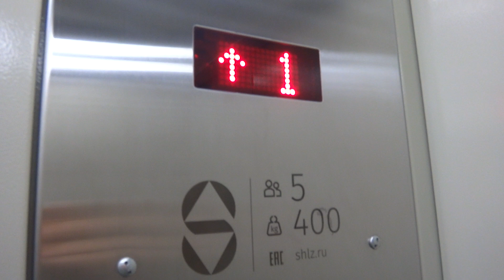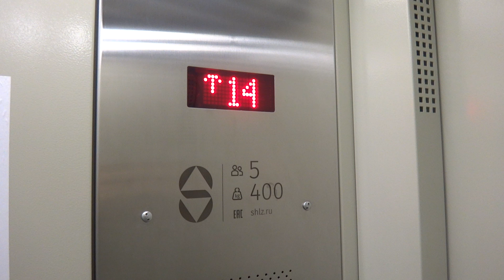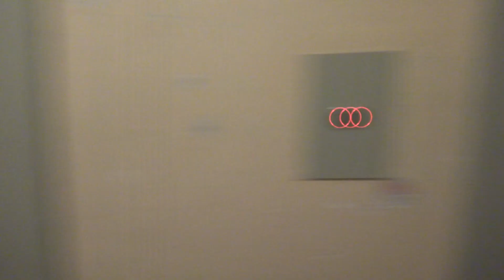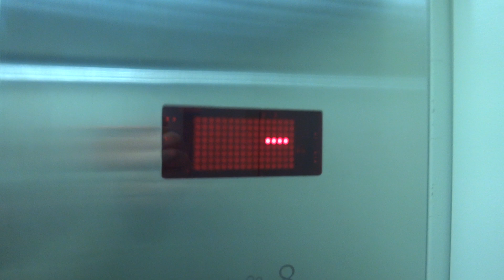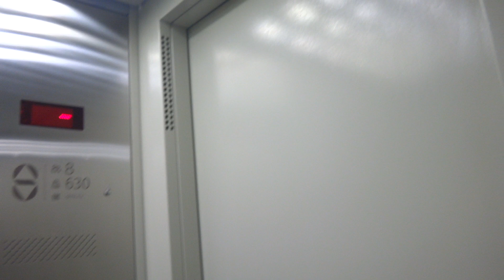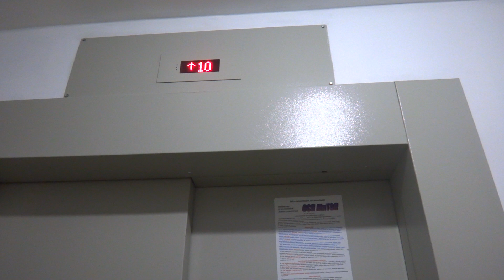Грузопассажирский, пассажирский лифт (г. Балашиха), V=1 м-с, г-п 400, 630 кг (78)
Флёрова 2А
Ссылка на лифт до замены в этом доме: